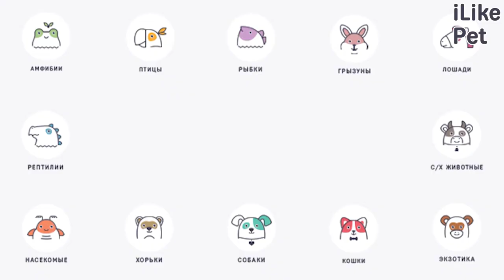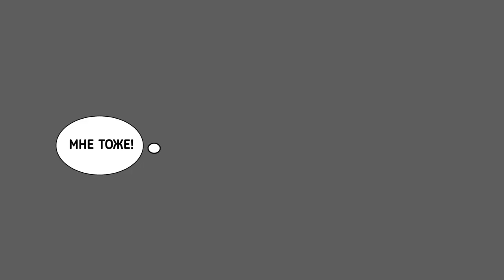4 идеи для игр с небольшой собакой дома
Мы собрали самые интересные идеи для игр с небольшой собакой дома и готовы представить их вам.